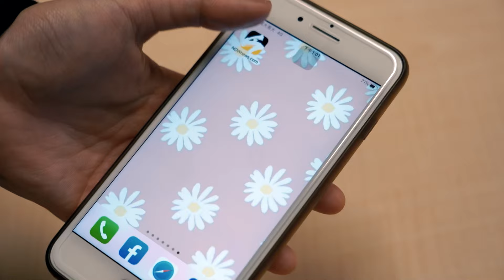東北季風增強挾豪雨！陽金公路土石坍方 保時捷受困動彈不得｜NOWnews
#  東北季風#保時捷#坍方
東北季風持續增強影響，中央氣象局也發布豪雨特報，北海岸、東北部及東部出現大雨，20日上午，新北市金山區陽金公路8.4公里處，因豪雨而造成邊坡土石坍方，導致車輛因泥濘受困，從曝光的畫面可以看到，一台黃色保時捷轎車受困，警方獲報後趕抵，先將現場道路封閉，並通知拖吊車到場，順利協助車輛脫困，未造成人員傷亡